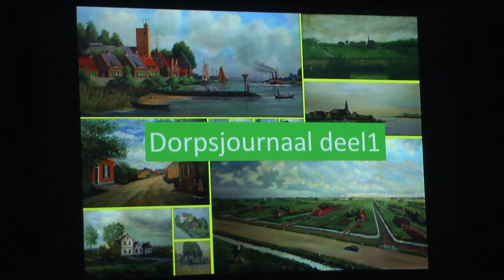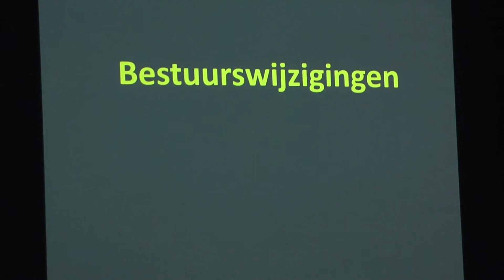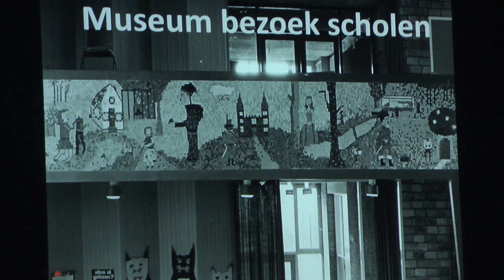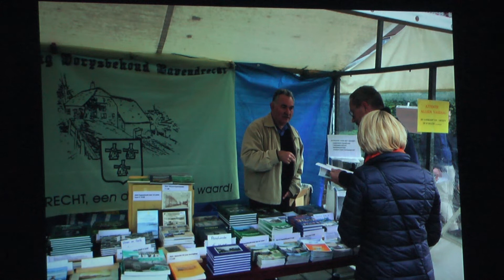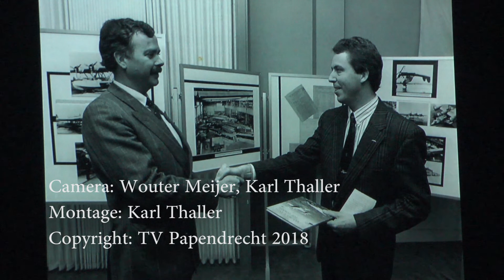Dorpsbehoud Papendrecht - journaal deel 1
Papendrecht – Tijdens de donateurs avond heeft Stichting Dorpsbehoud Papendrecht een jaaroverzicht over gebeurtenissen in Papendrecht gehouden. Margré heeft op haar humoristische wijze dit overzicht gepresenteerd.